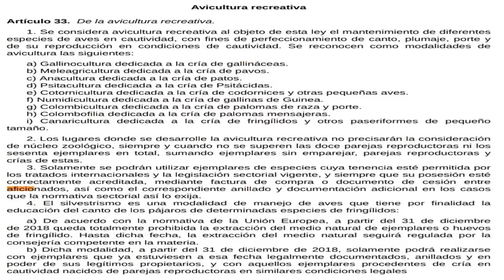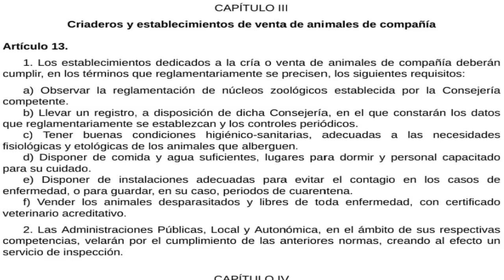SIGUE ADELANTE LA LEY ANIMAL ¿EN QUE NOS AFECTA?